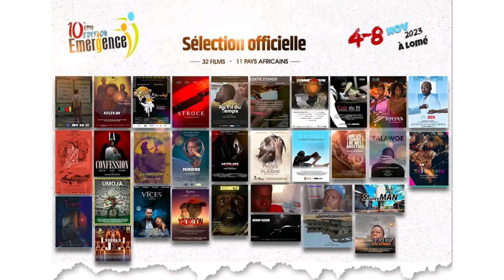Maquillage, quel impact sur un film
Salut chers internautes🎬🥰

Soyez les bienvenus dans votre émission focal fixe qui à pour thème " maquillage, quel impact sur un film"  avec des invités géant à l'instar de Shalom SANVEE-EDOH OUADJA Denis Dodo AZIMAGLI Merlaine AGBODJAN-TONOU .

Une émission 100% cinéma à ne pas rater sur nos pages Facebook et YouTube .